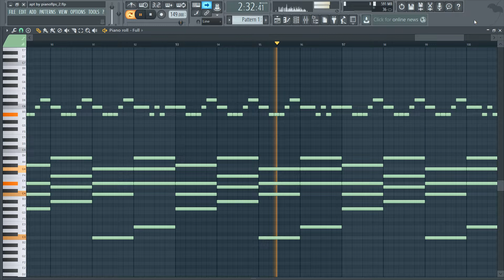ROSE & Bruno Mars - APT (MIDI + FLP) (FL Studio Piano Tutorial / Cover)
Piano Cover / Tutorial of ROSE & Bruno Mars - APT in FL Studio 12.

My Musical Equipment
Laptop: